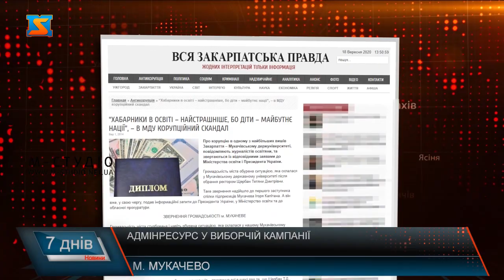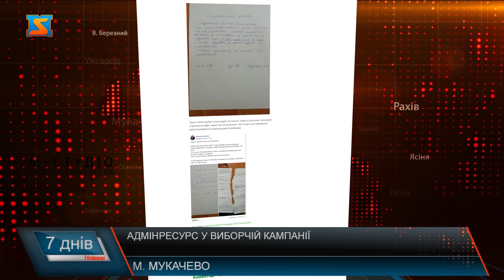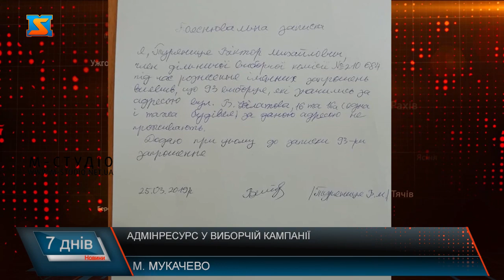Під загрозою звільнення - викладачів МДУ примушують агітувати за чинну владу?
Вільні, чесні й прозорі вибори є ключем до стабільного і успішного майбутнього у будь-якому суспільстві. Натомість — що ближче до виборів, тим цікавішими вони стають. Так у Мукачеві, викладачі навчальних закладів скаржаться на тиск, який на них здійснюється із боку керівництва. Викладачі кажуть, їх змушують підтримувати команду теперішнього міського голови Андрія Балоги – в іншому випадку погрожують звільненням.  Рейтинг МДУ  між українськими вузами далеко за 160-т місцем. До прикладу у 2015 університет на 173 місці серед 200, у 2016 на 177, у 2017 займає 171 місце, у 2018 році МДУ розмістився на 170 сходинці на тому ж самому місці залишився  у 2019, ну а цей рік видався для університету найуспішнішим за останні роки – у рейтинг навчальний заклад на 157 місці.